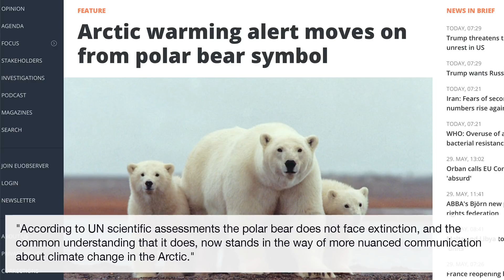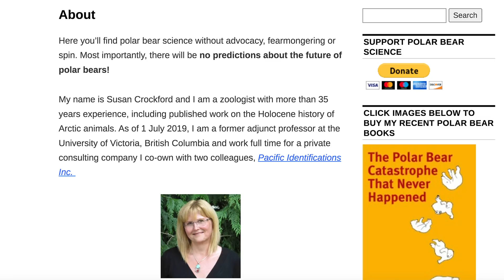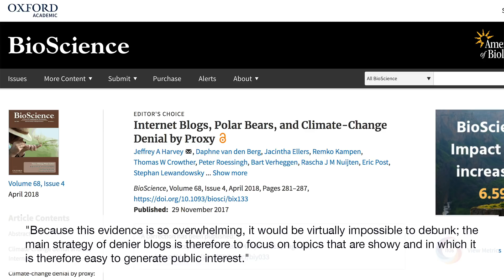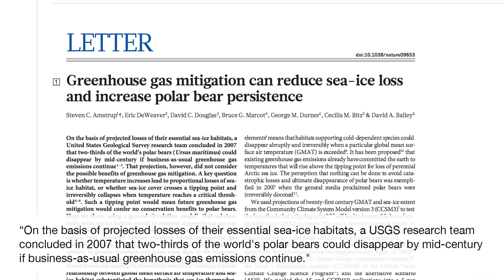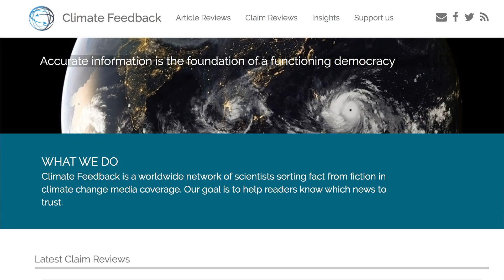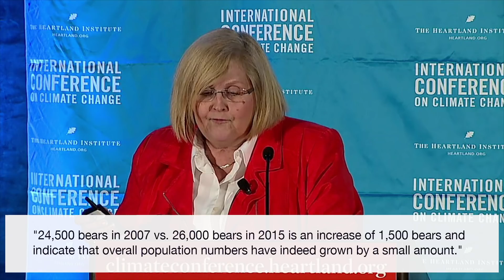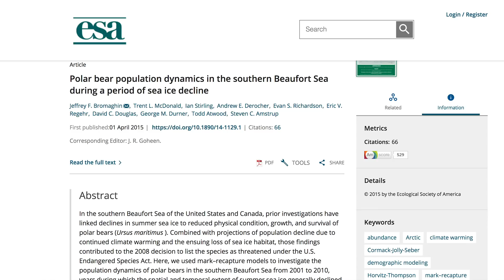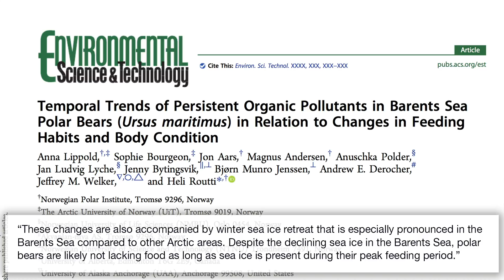Are POLAR BEARS going extinct because of climate change?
How did polar bears get elevated to become such a powerful symbol of climate change? Are they actually endangered by climate change? And why are scientists and others fighting over them? Let’s have a look.

References

Jon Mooallem talking about the campaign origins of the polar bear as icon of climate change

EU Observer article on WWF moving on from polar bears

Effects of climate warming on polar bears: a review of the evidence, Stirling & Derocher 2012

Polar bear population dynamics in the southern Beaufort Sea during a period of sea ice decline

Temporal trends of persistent organic pollutants in Barents Sea polar bears